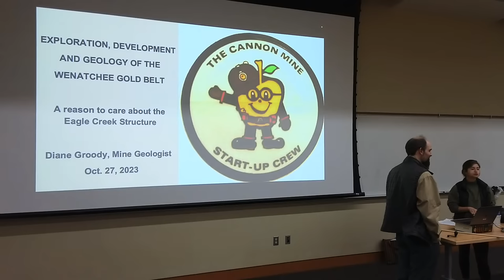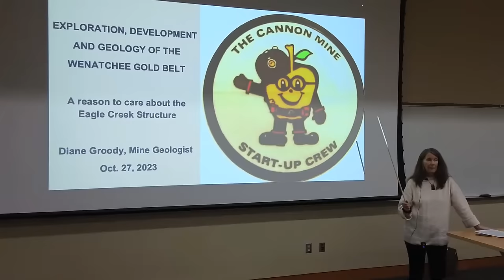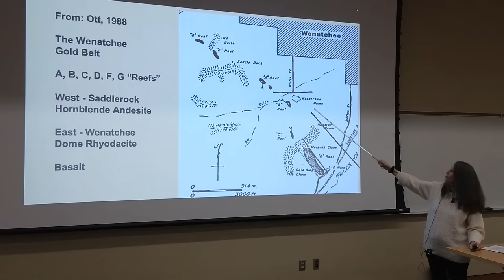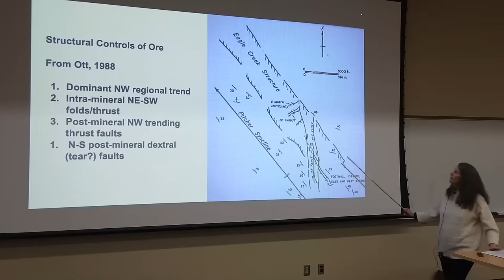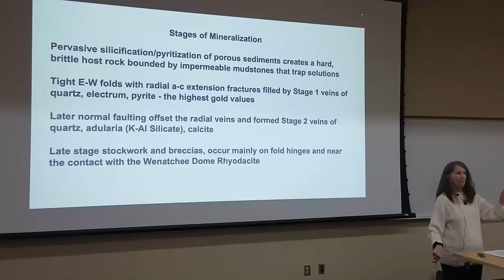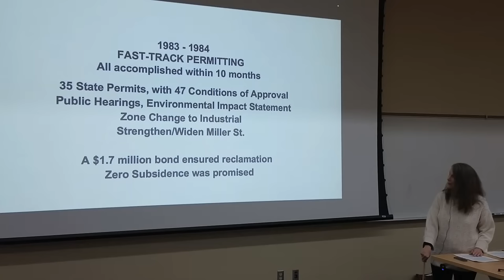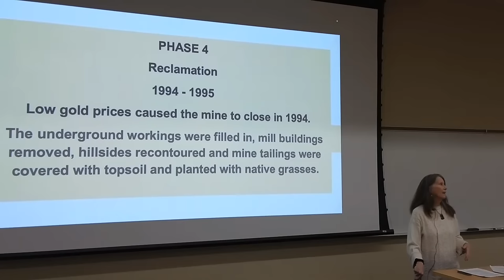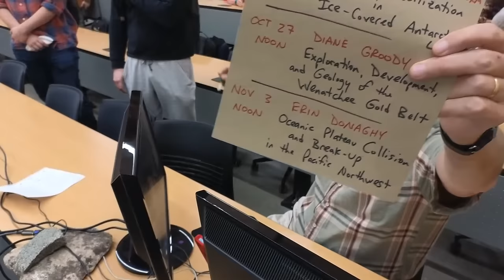Diane Groody - Exploration and Development of the Wenatchee Gold Belt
Diane Groody - Wenatchee Geologist - delivers a Friday Noon guest lecture to Central Washington University's Geology Department in Ellensburg, Washington, USA.  Lecture begins at 12:00 pm (Pacific) on Friday, October 27, 2023.
0:00 Livestream Starts
9:28 Program Begins